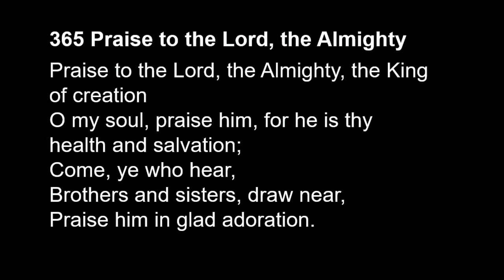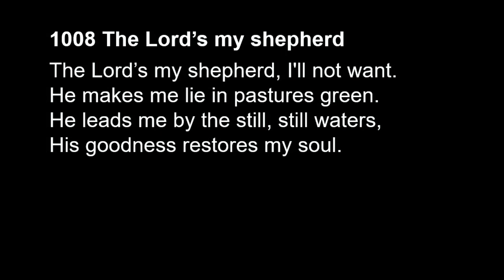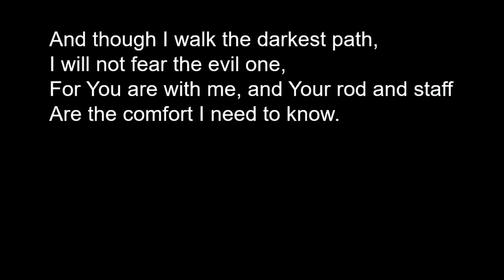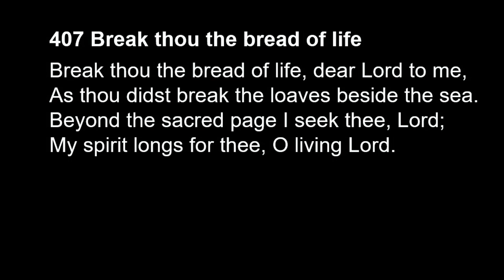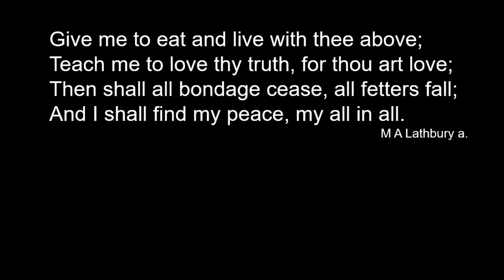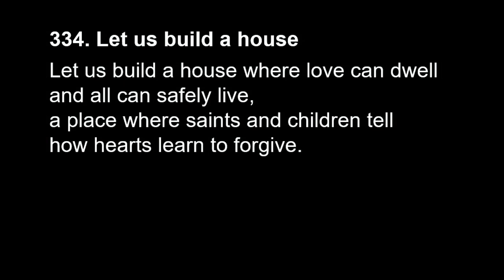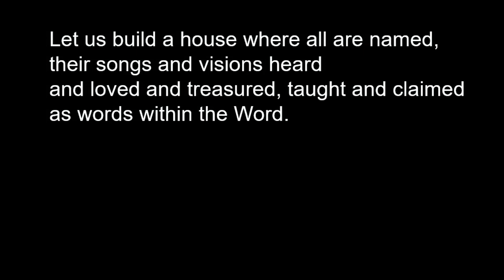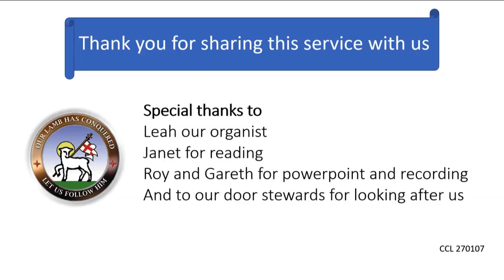Morning Service at Gracehill Moravian Church on Sunday 14th January 2024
Eating Together - a Holy Habit!